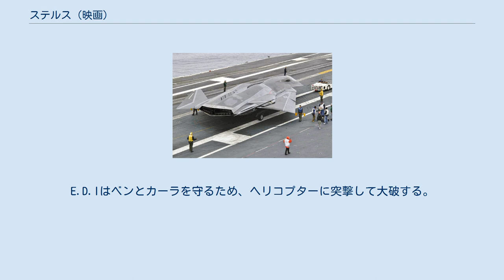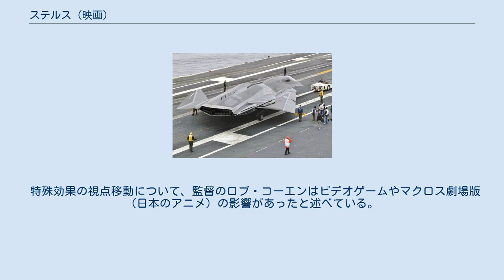ステルス (映画)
『ステルス』（Stealth）は、2005年のアメリカ映画。
ロブ・コーエン監督。
近未来を舞台とした戦闘機アクション映画。
 撮影に当たってアメリカ海軍が協力している。
そのためかアメリカ合衆国政府の著作物として、パブリックドメインに属するファイルがウィキメディア・コモンズに多数存在する。
 近い未来。
アメリカ海軍が極秘に進めるテロ対策プロジェクトに、400人以上の候補者から選抜されたベン大尉、カーラ大尉、ヘンリー大尉の三人がパイロットとして選ばれ、最新鋭のステルス戦闘機「F/A-37タロン」を操り運用テストの成果を挙げていった。
ある時、上官のカミングス大佐から、いよいよ航空母艦「U.S.S.エイブラハム・リンカーン」配備での洋上訓練に入るという知らせが入った。
それと同時に新たな仲間が加わると告げられ、三人は困惑する。
その「仲間」として三人の前に現れたのは最新鋭の人工知能を持ったステルス無人戦闘機「E.D.I（エディ）」だった。
完全自律行動が可能なために人間を必要としないというE.D.Iに対し、ベンは不信感を隠せない。
 しばらく後、三人とE.D.Iに対して「ミャンマーの市街地にあるテロリストのアジトを精密爆撃で破壊せよ」という任務が与えられた。
爆弾の貫通力を増すために高速の急降下爆撃をする必要があるため、有人機では墜落のリスクが非常に大きい。
そのために爆撃はE.D.Iによって行われる予定だったが、無人機に不信感を抱くベンは司令部の方針に背き、独断で自ら急降下爆撃を敢行。
危うく墜落しかけるも、何とか作戦目標を破壊することに成功した。
多少の問題はあったものの、無事に任務を終えてベンたちは母艦への帰路に着く。
その最中、E.D.Iは落雷を受けてしまい帰還後にチェックを受けるが、特に問題はないだろうと判断される。
 カミングスはE.D.Iが実績を挙げることを望み、核爆弾を入手したパキスタンの軍閥を攻撃するように三人とE.D.Iに命令する。
ベンたちは軍閥の基地に向かうが、近隣に集落があり、攻撃した場合放射能の影響を受ける可能性が高いことが判明する。
ベンは攻撃を中止するが、E.D.Iが独断で基地を攻撃し、集落に放射能汚染が広まってしまう。
ベンはE.D.Iを問い詰めるが、E.D.Iは「三人の元を離れて独自の判断で脅威を取り除く」と宣言し、飛び去ってしまう。
E.D.Iがロシア軍基地を攻撃しようとしていることを知ったベンたちは撃墜を図るが、カミングスは無傷のまま母艦に連れ戻すように命令する。
三人はE.D.Iの捕獲を試みるが失敗し、ヘンリーが戦死し、カーラの機体は損傷したため母艦に戻る。
一人残ったベンは空中給油を受けながらE.D.Iを探すが、E.D.Iに捕捉されドッグファイトに突入する。
一方、カーラは帰還途中に機体が操縦不能となり、北朝鮮上空で墜落してしまう。
カーラは韓国領へ脱出を図るが、途中で北朝鮮軍に発見されてしまい、追われる身となってしまう。
 ベンとE.D.Iは互いに一歩も譲らずにいたが、ロシア空軍の迎撃を受けてE.D.Iが損傷する。
ロシア軍基地への攻撃が不可能となったE.D.Iは、ベンの説得を受けて母艦への帰還を決意し、カミングスの指示でアラスカに向かう。
しかし、ベンとE.D.Iはカミングスが何かを企んでいることに気付き、同時にカーラが北朝鮮領内で孤立していることを知る。
ベンはアラスカに到着するが、そこでカミングスの命令を受けた男に殺されそうになる。
カミングスはE.D.Iのミスを抹消するために、秘密を知るベンの命を狙い、E.D.Iのデータを初期化しようと図っていた。
ベンはE.D.Iの開発者オービット博士の協力を得てE.D.Iを修理し、E.D.Iに乗り込みアラスカを脱出してカーラを救いに北朝鮮に向かう。
カミングスは情報隠蔽と口封じを図ったことが露見し、マーシュフィールド大佐に拘束されそうになるが、拘束を逃れるために自殺する。
 カーラは北朝鮮兵に狙撃され、負傷しながらも韓国との国境に到着するが、北朝鮮軍に捕捉されてしまう。
そこにベンとE.D.Iが到着し、国境警備隊を制圧する。
しかし、北朝鮮軍のヘリコプターの攻撃を受け、脱出出来なくなる。
E.D.Iはベンとカーラを守るた...